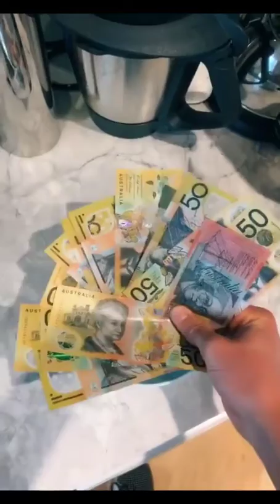Daily Dose of Trending Tik Tok 17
bestmemescollections - Daily Dose of Trending Tik Tok
You don't want to miss this hilarious tik tok compilation.
Featuring funny tik tok video's showing the latest trending Tik Tok videos.